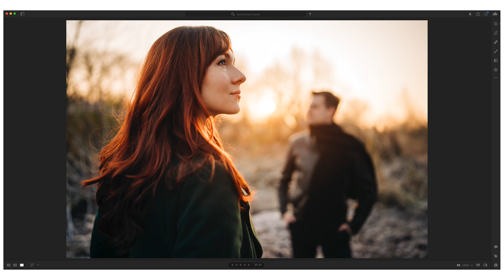Sony 35mm f/1.4 GM - pierwsze wrażenia i krótka recenzja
Najnowszy obiektyw od Sony - 35/1.4 GM w rękach najnudniejszego Medżika! Sprawdźcie zdjęcia testowe: